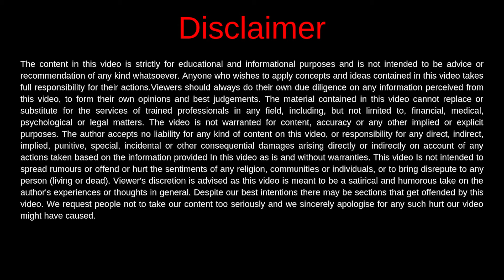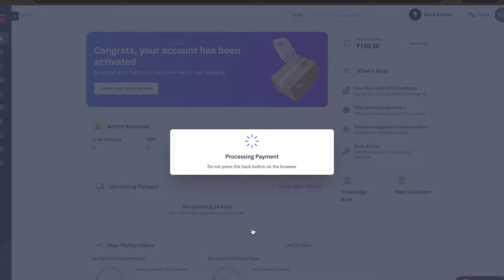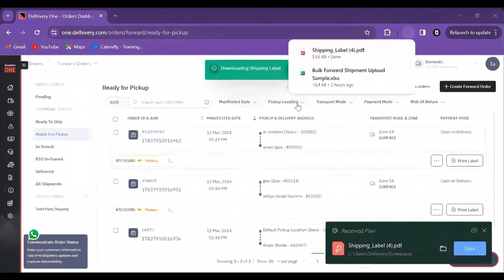How we courier for our Online Business 📦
▶️  दोस्तों इस वीडियो में हमने बात की है की हम E-commerce बिज़नेस के लिए कूरियर कैसे करते है और किन किन बातों का ध्यान रखते है उम्मीद है आपको वीडियो पसंद आएगा।

➡️ In this particular video we have discussed about how we ship parcels for our online business and what are keypoints to keep in mind. Hope you like the video.

✅ Complete Course on How to Sell on Amazon Available Free on This Channel 🔥